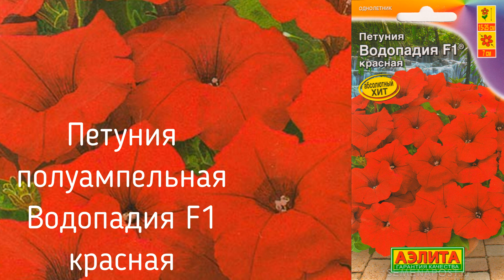Самые красивые новые сорта петунии 2020/2021 года. ТОП 7 лучших петуний 2020/2021.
Все разнообразие красок новинок петуний из каталога 2020/2021 года с фото и названием.